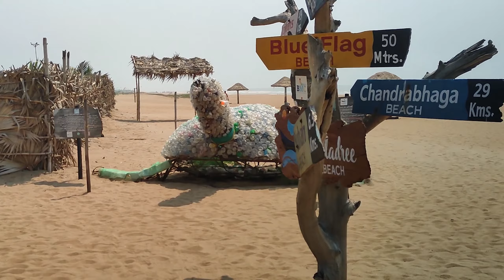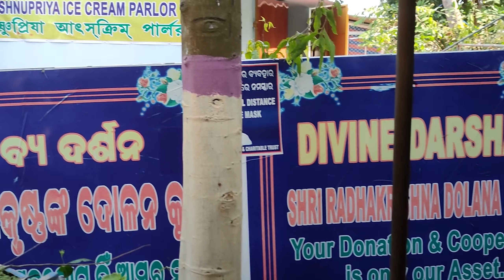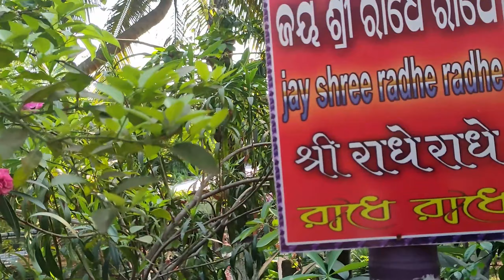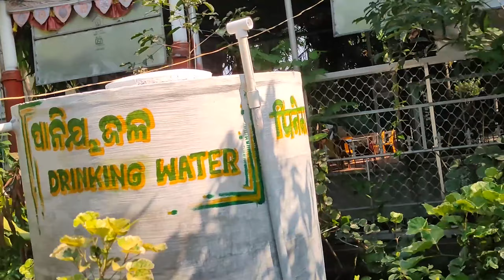Puri re aji dina ta katila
1.Badrinath
2.Dwarka
3.Jagannath Puri
4.Rameswaram
Char Dham
Puri is known by several names since the ancient times, and was locally known as "Sri Kshetra" and the Jagannath temple is known as "Badadeula". Puri and the Jagannath Temple were invaded 18 times by Muslim rulers, from the 7th century AD till the early 19th century with the objective of looting the treasures of the temple. Odisha, including Puri and its temple, were part of British India from 1803 till India attained independence in August 1947. Even though princely states do not exist in India today, the heirs of the House of Gajapati still perform the ritual duties of the temple. The temple town has many Hindu religious mathas or monasteries.